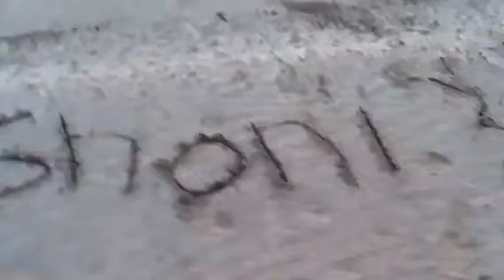Fishin' in the Dark w/Ft. Belknap Ballers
The girls taking a break by the water at 4 Bears casino. New Town ND